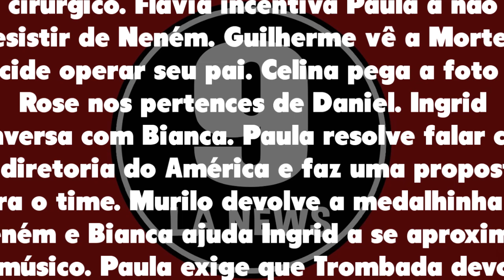Quanto Mais Vida Melhor 07/01/22 - Capítulo 41 de sexta-feira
Assistir o que vai acontecer em Quanto Mais Vida Melhor de sexta-feira 07 de janeiro de 2022